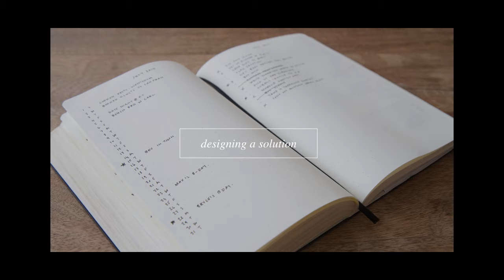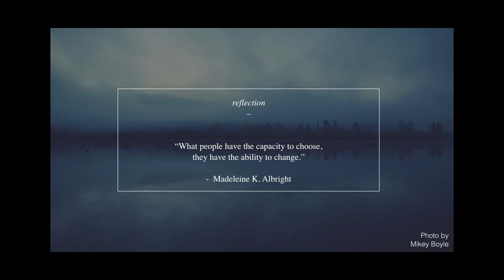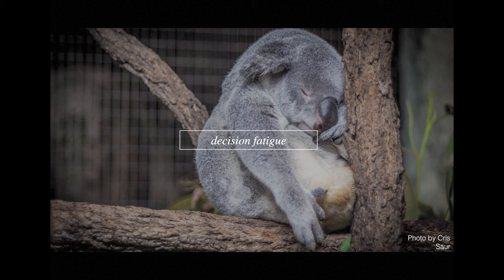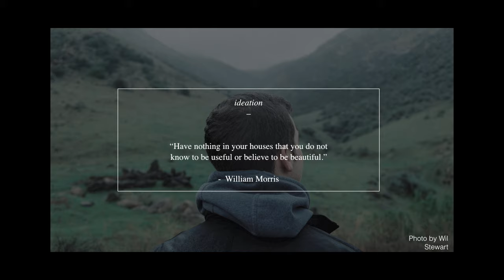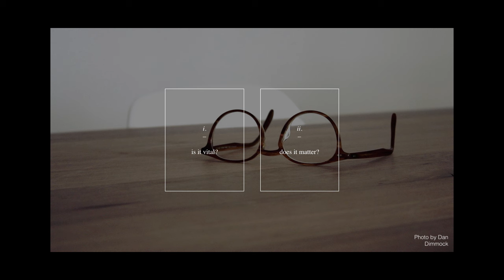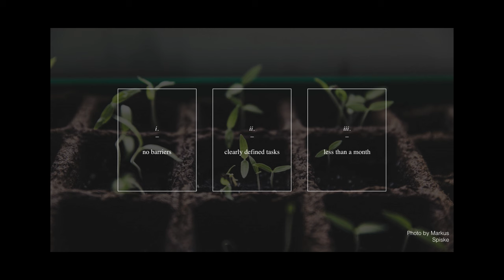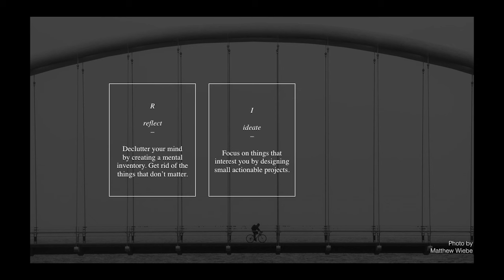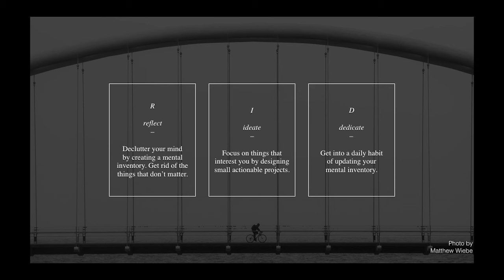How to declutter your mind -- keep a journal | Ryder Carroll | TEDxYale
Being busy doesn't always mean being productive. Ryder Carroll shares the story of how a system he developed to manage his childhood attention deficit disorder now helps people worldwide achieve their goals with greater efficiency and satisfaction.

Ryder Carroll is a digital product designer and inventor of the Bullet Journal. He was born and raised in Vienna, Austria, but now lives in Brooklyn, NY. He enjoys serving as the Lead Designer at Idean in New York City. He's been featured by the LA Times, The Wall Street Journal, Fast Company, Bloomberg, Vogue, and Mashable.